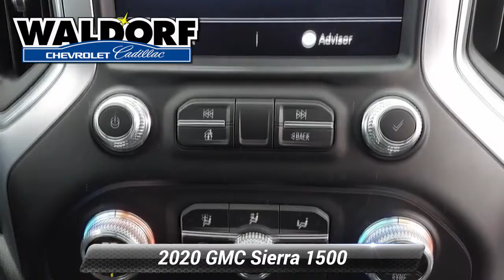Used 2020 GMC Sierra 1500 SLT, Waldorf, MD CC0261A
***ONSTAR, ***AUTOMATIC, **BACKUP CAMERA, **USB PORTS, ***BLUE TOOTH CAPABLE, ***MD STATE INSPECTED, **CERTIFIED, 10-Speed Automatic, 4WD, Jet Black Leather, 120-Volt Bed Mounted Power Outlet, 120-Volt Instrument Panel Power Outlet, 12-Volt Rear Auxiliary Power Outlet, 170 Amp Alternator, 4G LTE Wi-Fi Hotspot Capable, 6-Speaker Audio System Feature, Auxiliary External Transmission Oil Cooler, Chrome Grille, Color-Keyed Carpeting Floor Covering, Compass, Deep-Tinted Glass, Electric Rear-Window Defogger, Electrical Lock Control Steering Column, Front Frame-Mounted Black Recovery Hooks, GMC Connected Access Capable, HD Radio, Heated Driver & Front Outboard Passenger Seating, Heavy-Duty Rear Locking Differential, Hitch Guidance, Hitch Guidance w/Hitch View, Integrated Trailer Brake Controller, In-Vehicle Trailering App, Keyless Open & Start, LED Cargo Area Lighting, Manual Tilt-Wheel & Telescoping Steering Column, OnStar & GMC Connected Services Capable, Power Door Locks, Power Front Passenger Windows w/Express Up/Down, Power Front Windows w/Driver Express Up/Down, Power Rear Windows w/Express Down, Preferred Equipment Group 4SA, ProGrade Trailering System, Radio: Premium GMC Infotainment Sys w/Multi-Touch, Rear Dual USB Charging-Only Ports, Rear Wheelhouse Liners, Remote Vehicle Starter System, SiriusXM w/360L, Steering Wheel Audio Controls, Theft Deterrent System (Unauthorized Entry), Trailering Package. 2020 GMC Sierra 1500 SLT 4D Crew Cab Clean CARFAX. Summit White 10-Speed AutomaticWaldorf Chevrolet Cadillac is Dedicated to Excellence! Price excludes taxes, tags, $499 Maryland processing fee. This vehicle is located at the Waldorf Chevy Cadillac store.

[RLVID:12470:229ec8edbc57ecdf:bba5b82f1b381091:1]